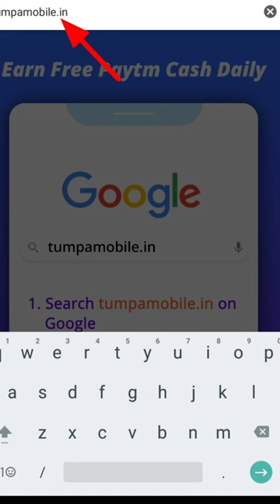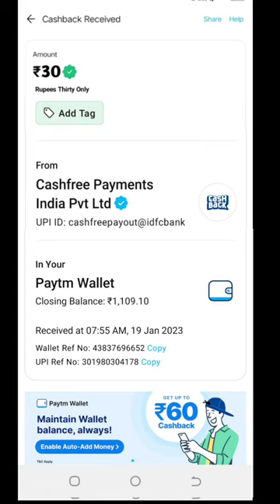Today New Campaign Loot Offer 30₹+30₹+30₹ Instant Paytm Cash || Tasks💰Campaign BUG|| New Paytm app